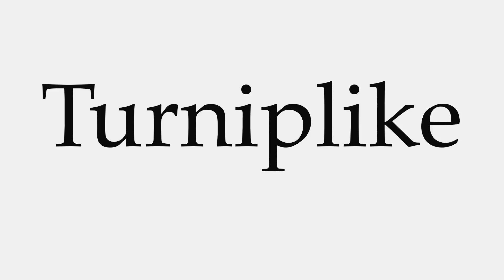How to Pronounce Turniplike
This video shows you how to pronounce Turniplike